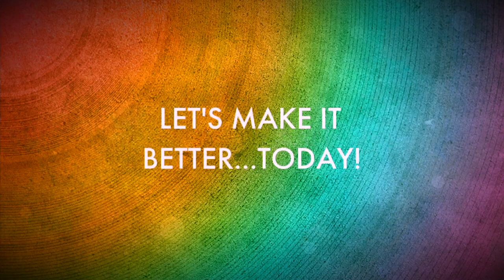Be a Risk Taker! | Proud Gay Teacher | Joel Carlovsky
I'm a gay teacher. I love taking risks. I love being a risk taker. I want to jump in the deep end. I want to swim! It's a risk being an out and proud gay teacher. But it is worth it! My dad always says, "No guts. No glory." I agree! I believe that the scariest risks are often the risks we need to take the most.

Thank you, Arianna Huffington! Thrive Global Article